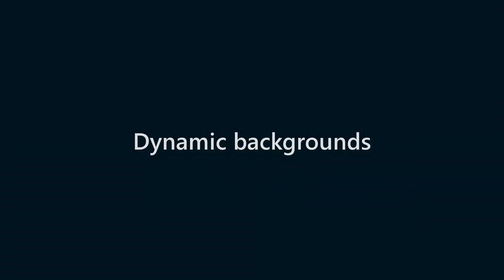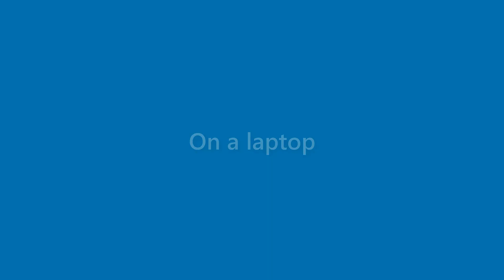Sean Mccarty - appearance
Name Look - Sean Mccarty - appearance. In this video we present "Sean Mccarty" name look and feel in various scenarios.
This video will cover:
How does "Sean Mccarty" look as a personal letterhead?
How does "Sean Mccarty" look on a business card?
How does "Sean Mccarty" look on a computer/laptop screen?
How does "Sean Mccarty" look with different background colors?
How does "Sean Mccarty" look with various fonts?